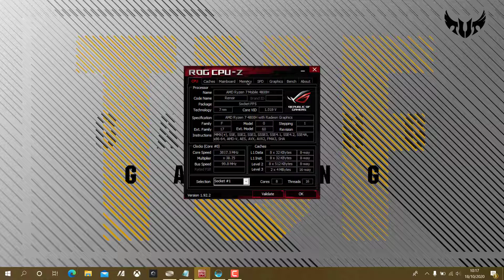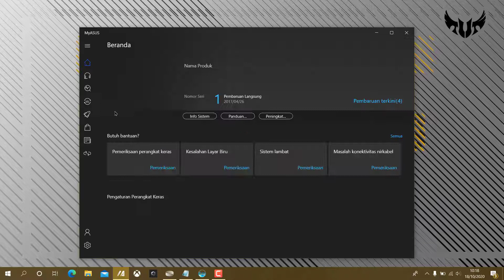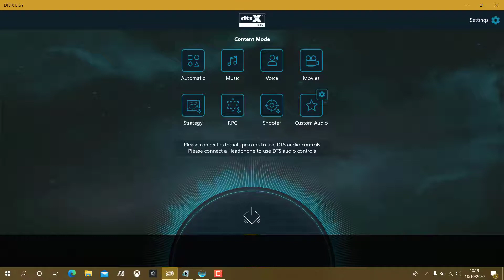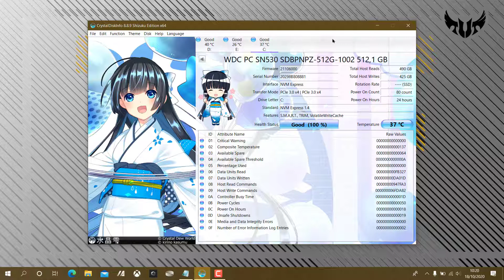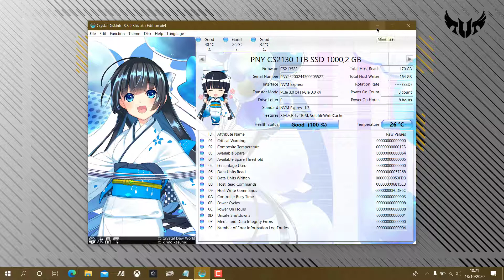Unboxing Asus FX506IV - Part 2